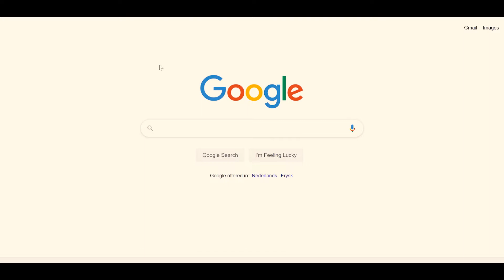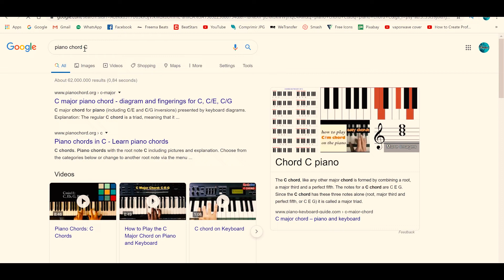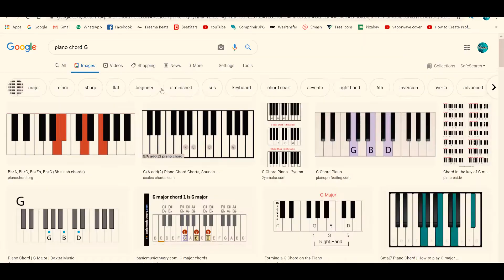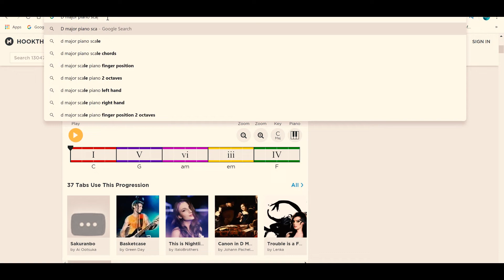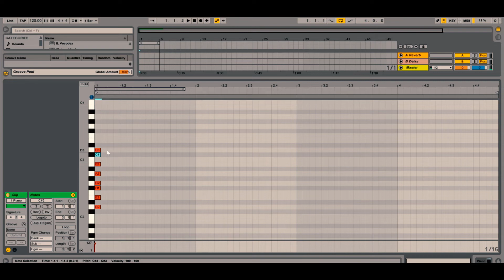👉3 TRUCOS🎹 *CÓMO HACER ACORDES SIN SABER TEORÍA MUSICAL*🔐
SP
● Beat de uso libre para fines no lucrativos.
● No está permitido recortar los tags de voz, edición ni variaciones sobre el beat, Evite tener PROBLEMAS LEGALES
● Si estas usando este Beat usted deberá darle los créditos por la música a Freema Beats
● No podrá registrar su Canción si está usando este beat. Para poder registrar su Canción con este beat deberá adquirir una licencia de uso.
● Distribución en tiendas digitales (Itunes, Spotify Etc.) NO PERMITIDO, Evite tener PROBLEMAS LEGALES
● Para utilizar este beat con fines lucrativos, deberá adquirir una licencia de uso desde nuestra pagina web

EN
● Beat free for songs not-for-profit
● It is not allowed to cut the voice tags, Editing or variations on the beat, Avoid LEGAL PROBLEMS
● If you're using this beat you must give the credits for the music to Freema Beats
● You may not register your song if you are using this beat, to register your song with this beat you must purchase a use license.
● Distribution in digital stores (Itunes, Spotify Etc.)  NOT ALLOWED, Avoid LEGAL PROBLEMS
● To use this beat for-profit, You must purchase a use license from our